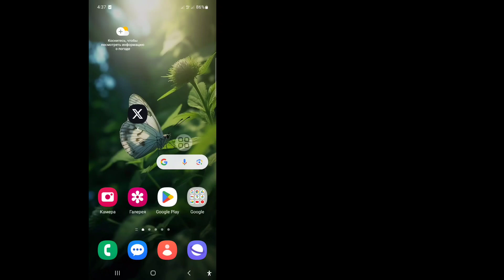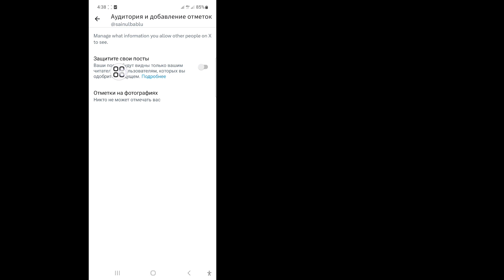Как сделать вашу учетную запись Twitter (X) частной (2024)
В этом видео я покажу вам, как сделать вашу учетную запись Twitter (X) частной (2024). Продолжайте смотреть видео до конца. Это очень простой процесс, который занимает всего несколько минут.

 Вы узнаете, как сделать вашу учетную запись Twitter (X) частной (2024 г.). Чтобы изучить ее, следуйте инструкциям на экране.